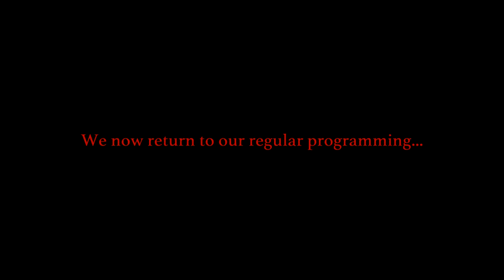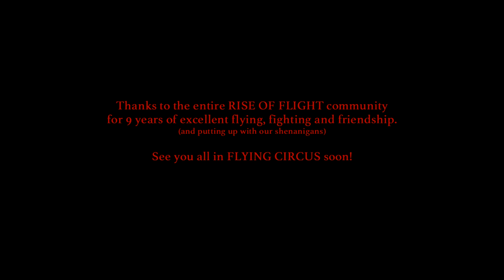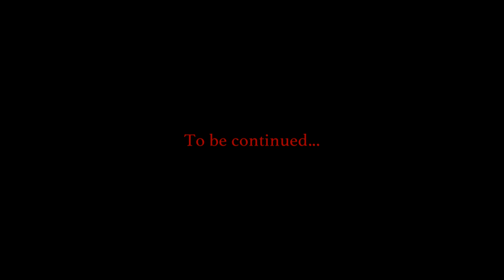Flying for the Captain [Rise of Flight]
Sim flying in WWI two-seaters with my mate Captain Darling, Rise of Flight's most (in)famous gunner. Also showcasing my own incompetence at landing German machines. Special guest star: Requiem - as seen on YouTube!

Bits of Music from The Stanley Parable by The Blake Robinson Synthetic Orchestra

Video and audio clips from Blackadder Goes Forth and Verdi's Requiem (Dies Irae) used under FUP.